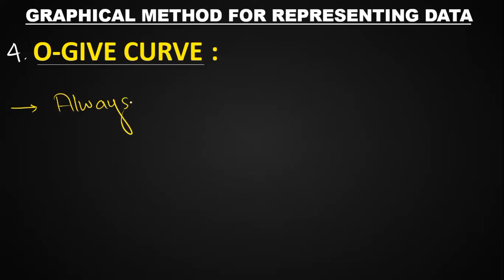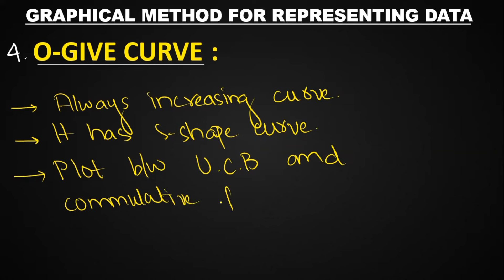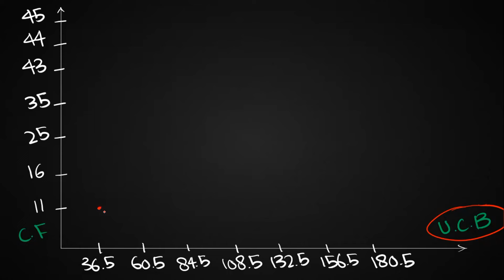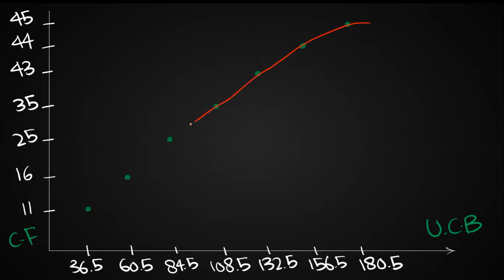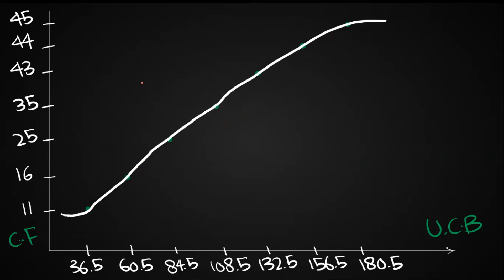Probability & Statistics || O-GIVE Curve || (Hindi-Urdu)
In this video, I am discussing a topic i.e. O-GIVE Curve.😎

Watch & Enjoy and Share it to others!! ❤